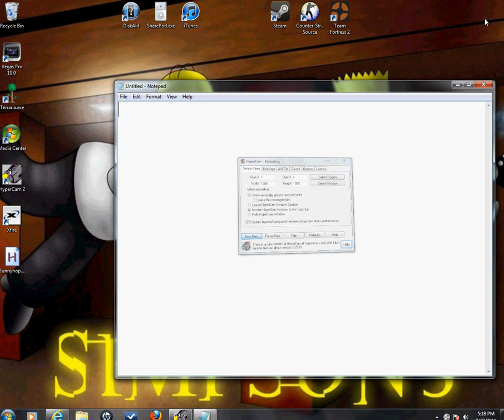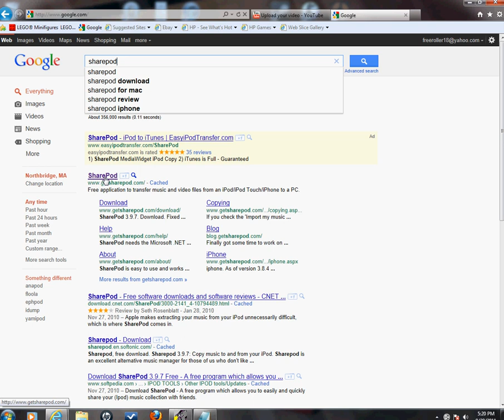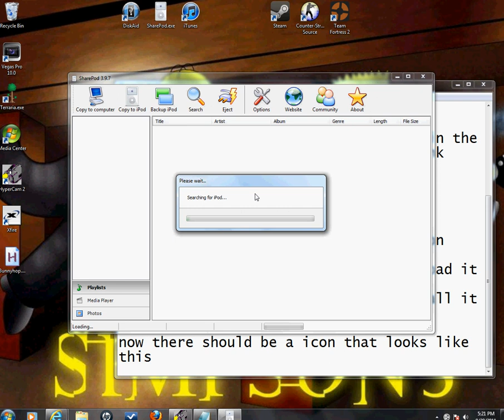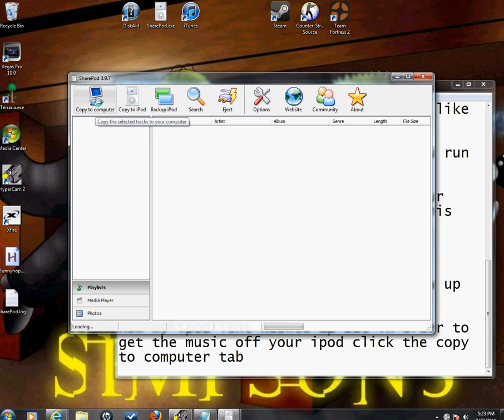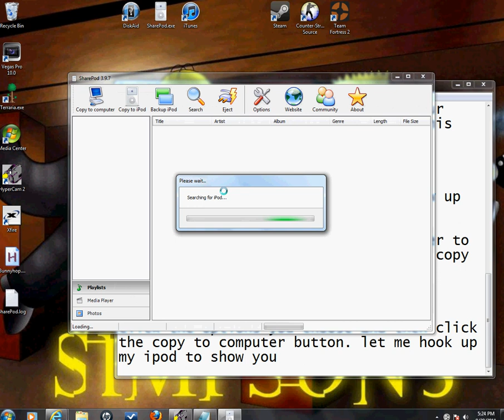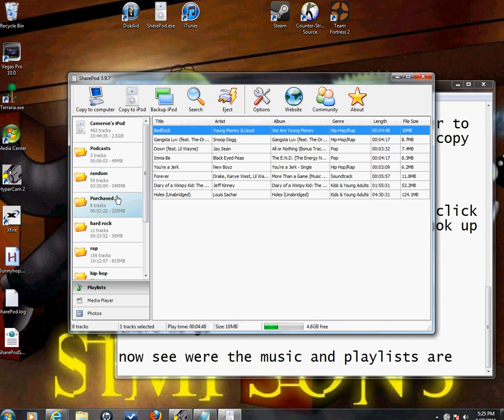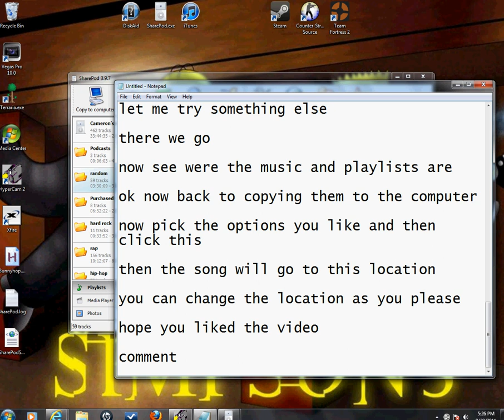How To Download And Use Sharepod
This video show you how to download and use sharepod